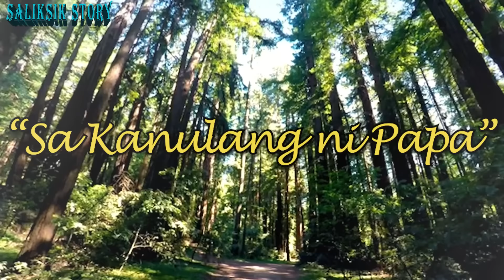Batang Autistic, Inampon ng Janitor Pero 20 taon Makalipas ay ito ang Nangyari...